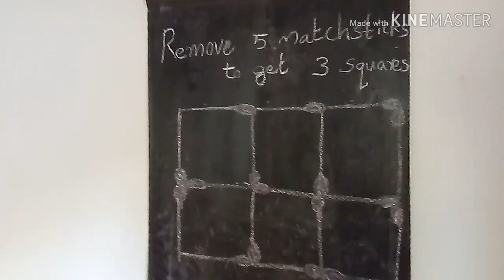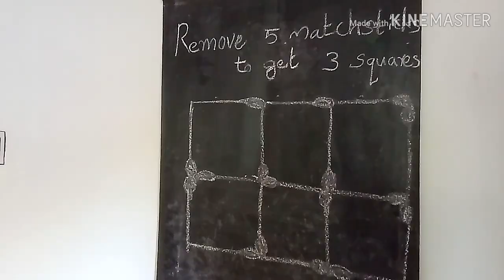Abacus , oral calculations and a game. | part 12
Abacus calculations using abacus tool. Oral calculation and a matchstick game to improve our thinking capacity.